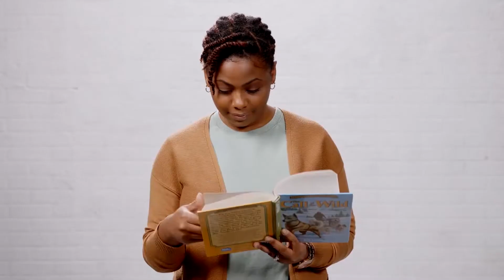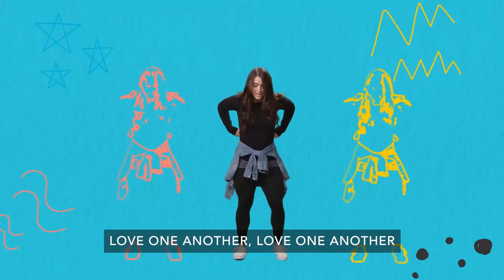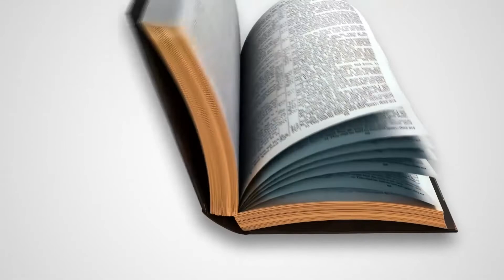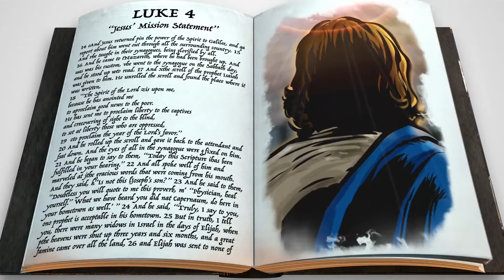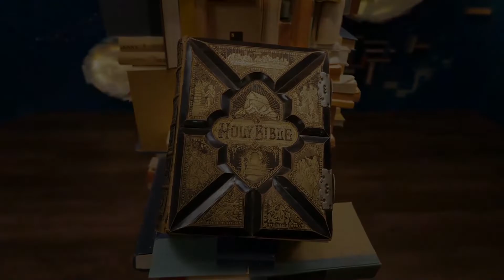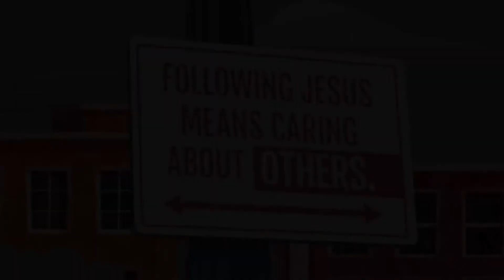Elementary Experience Feb 6